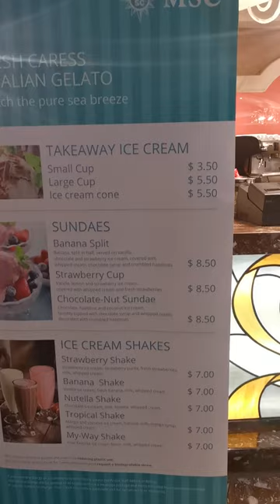MscDivinagelato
Msc Divina Gelato